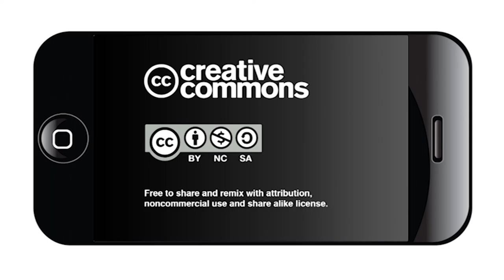Conversation: Taxis, social justice and ride hailing companies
This week we spoke to Carol Mendoza-Fisher about the impact of Transportation Network Companies on regular taxi companies.